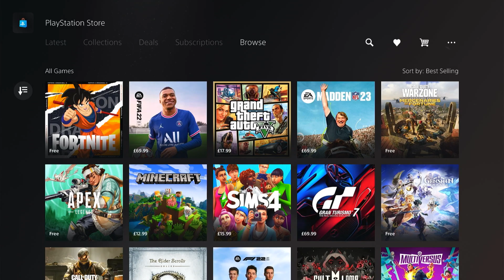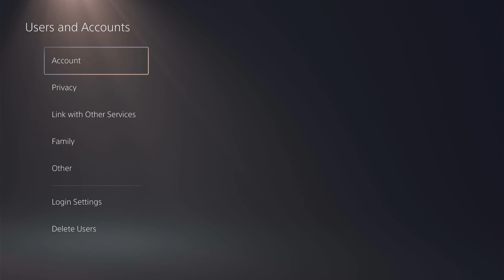PS5 - How to Add & Remove Credit Card/PayPal Tutorial!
In todays video we are going to learn How to Add & Remove Credit Card/PayPal in this quick tutorial.